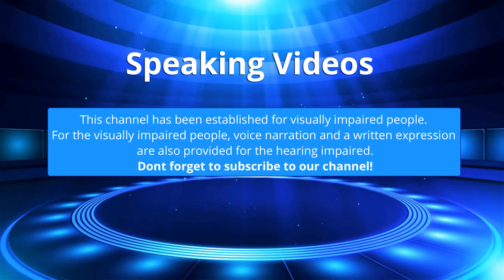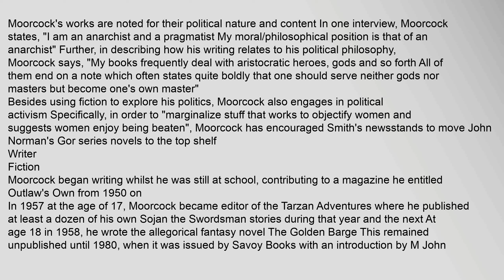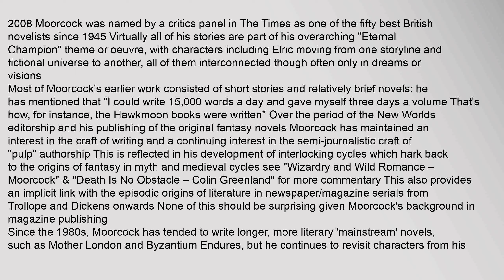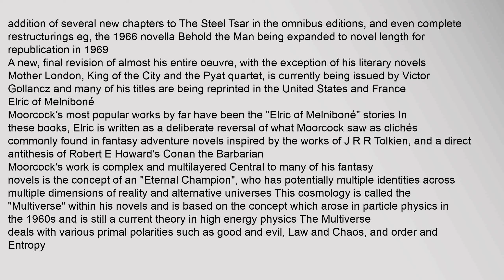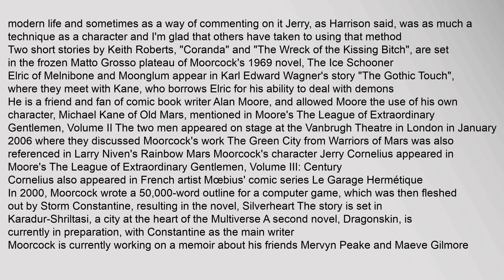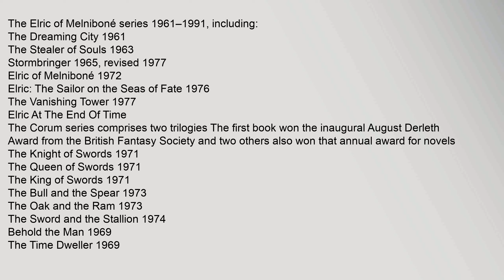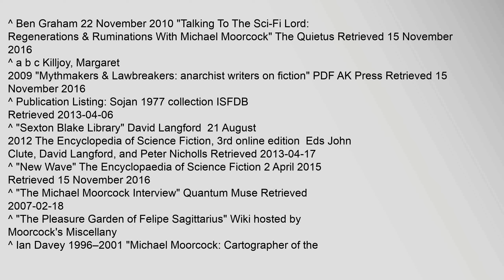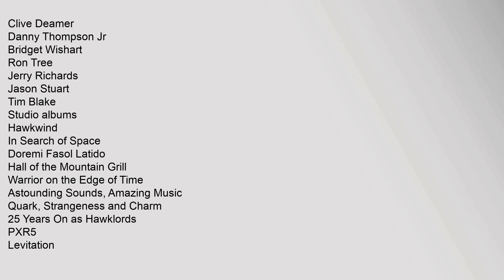Michael Moorcock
Michael John Moorcock born 18 December 1939 is an English writer, primarily of science fiction and fantasy, who has also published literary novels He is best known for his novels about the character Elric of Melniboné, a seminal influence on the field of fantasy in the 1960s and 1970s
As editor of the controversial British science fiction magazine New Worlds, from May 1964 until March 1971 and then again from 1976 to 1996, Moorcock fostered the development of the science fiction "New Wave" in the UK and indirectly in the United States His publication of Bug Jack Barron by Norman Spinrad as a serial novel was notorious; in Parliament some British MPs condemned the Arts Council for funding the magazine2 He is also a successful recording musician, contributing to the band Hawkwind, and his own project
In 2008, The Times newspaper named Moorcock in its list of "The 50 greatest British writers since 1945"3
Contents
1 Biography
2 Views on politics
3 Writer
31 Fiction
311 Elric of Melniboné
312 Jerry Cornelius
32 Music
33 Views on fiction writing
34 Sharing fictional universes michael moorcock, michael moorcock eternal champion series, michael moorcock elric, michael moorcock book list, michael moorcock dancers at the end of time, michael moorcock corum Michael Moorcock